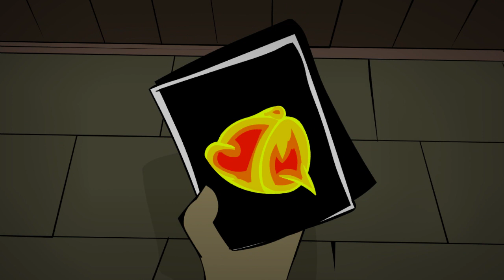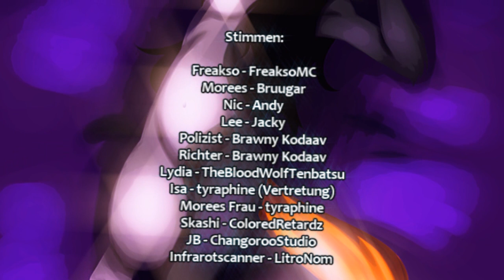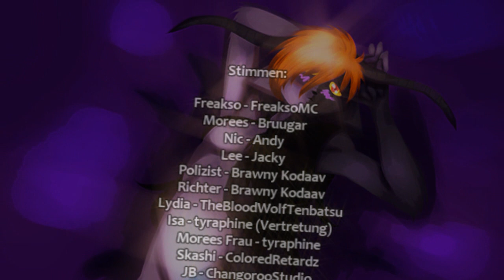CR Episode 6 - Risen Heart [Teil 2/3]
✦Lies die Beschreibung und werde zum Genie!✦
Lee, Nic, Freakso und Isa machen sich auf den Weg zum Herz, sie planten es zu vernichten, gelingt ihnen das jetzt schon?

Animation:
Skashi

Musik
Olivier Derivire

Stimmen:
Skashi - ColoredRetardz
Freakso - FreaksoMC
Isa - tyraphine (vertretung)
Lee - Jacky
Nic - Andy
Chef - Bruugar
Polizist - Brawny Kodaav
Richter - Brawny Kodaav
Alena - tyraphine
Infrarotscanner - LitroNom
JB - ChangorooStudio
Lydia - TheBloodWolfTenbatsu

Danke an euch bros^^